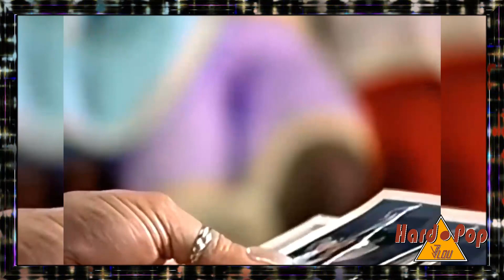Candi Staton - Young Hearts Run Free (Dario Caminita RMX) - HD & HQ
Candi Staton - Young Hearts Run Free (Dario Caminita RMX)
HARD POP